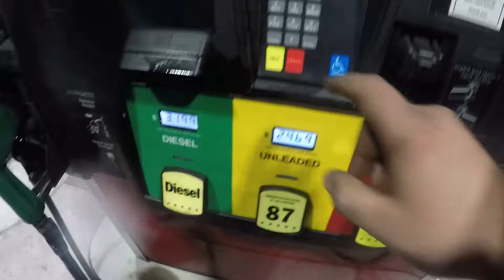Fixing Rust and Painting a 98' 12 VALVE!